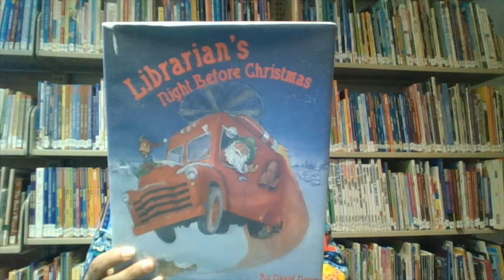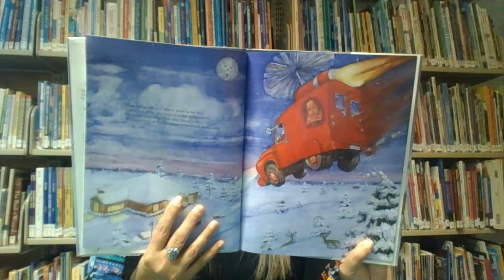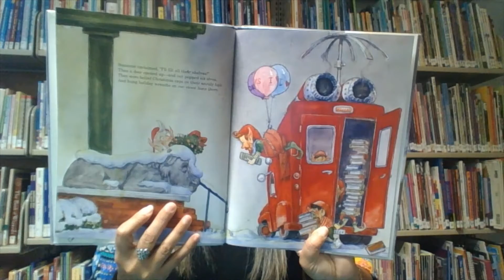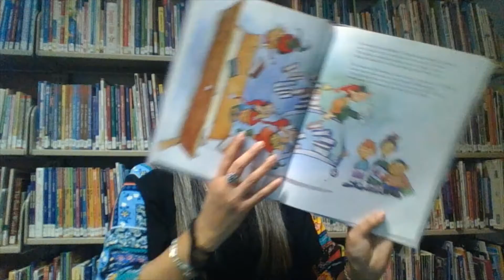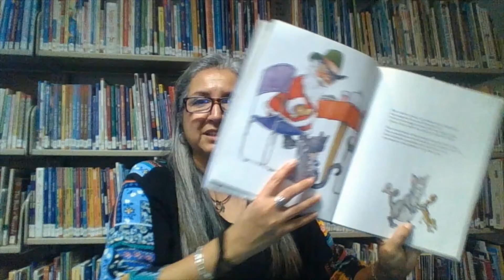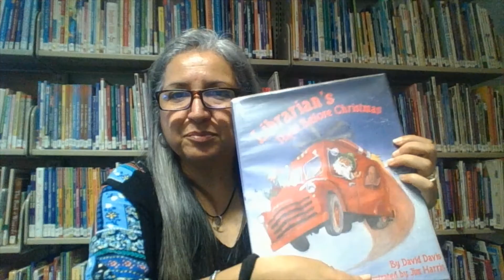Librarian's Night Before Christmas by David Davis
This is a great book about how Santa and his six elves come to a librarians rescue. Enjoy!